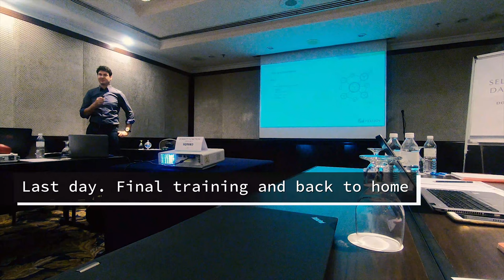Leica Geosystems UAV training in Malaysia_라이카 UAV교육(측량/인스펙션) 말레이시아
Leica Geosystems Aibot(UAV) solution training in Malaysia
Brand new UAV Aibot AX20
for Surveying & Inspection

라이카지오시스템즈 항공솔루션 교육(말레이시아)
측량과 인스펙션을 위한 새로운 기체 Aibot AX20 교육